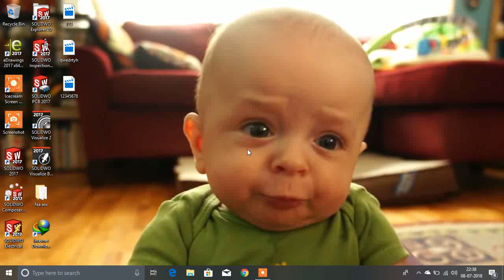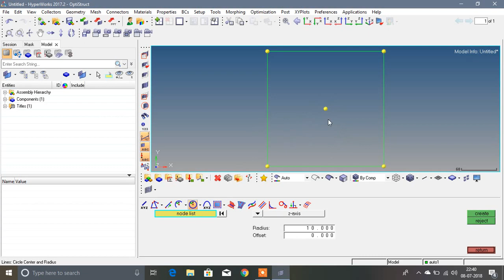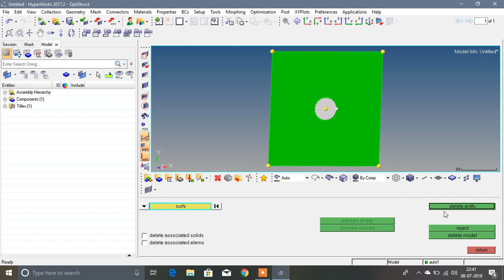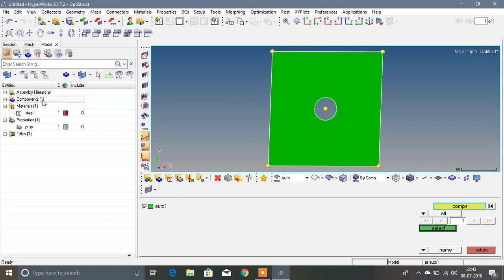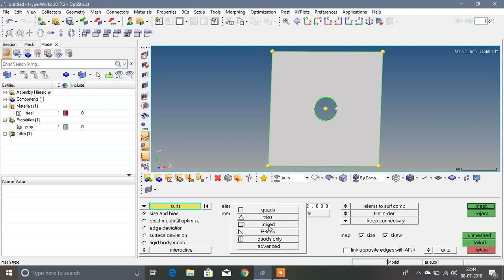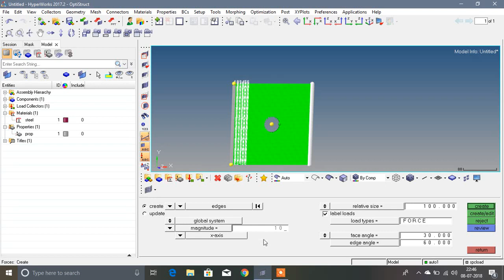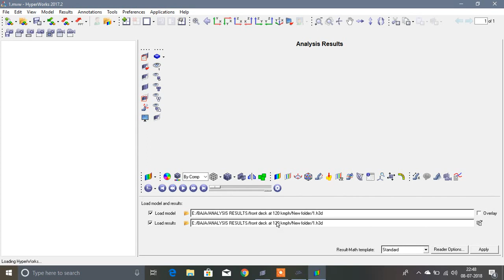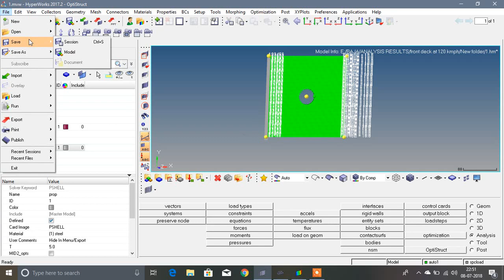Analysis of Plate with a hole in HyperWorks, subjected to axial loading FEA | Linear Static Analysis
SPPU ASSIGNMENT, Static stress concentration factor calculation for a plate with centre hole subjected to axial loading in tension using FEA software
Linear Static Analysis Hypermesh